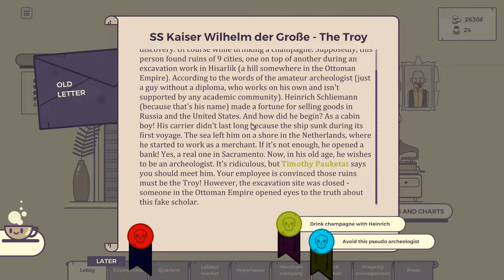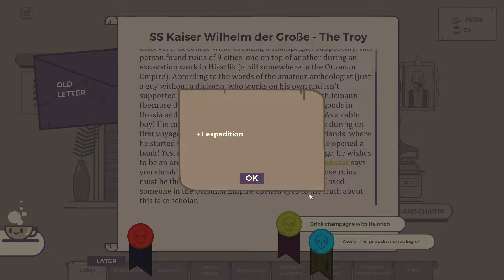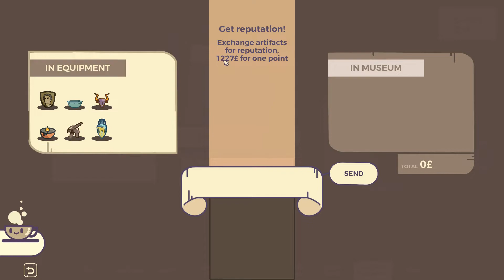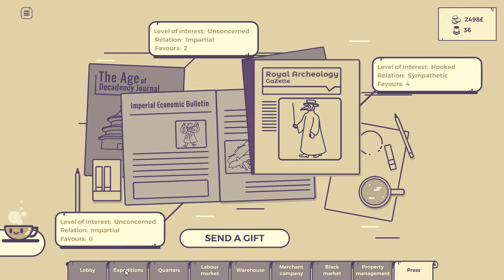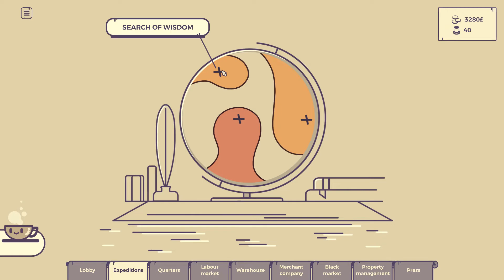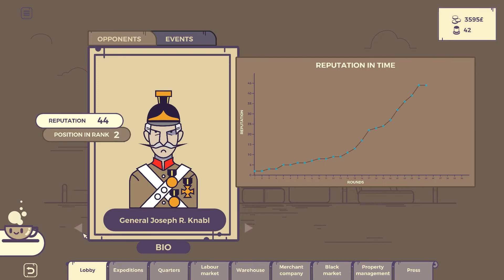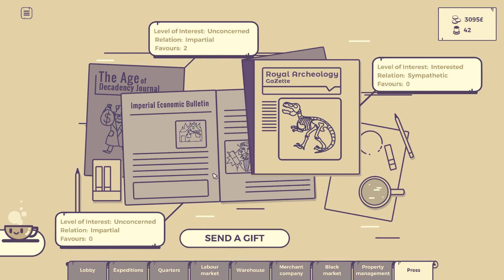Let's Play Archeo: Shinar! Early Access, Ep. 9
Archeo: Shinar is a turned based management game recently released in to early access where you try to lead an Archaeology department to wealth, adventure, and prestige!  It plays out like a board game, where you need to manage your employees, make decisions about what kinds of jobs to take, and try to become the most prestigious and successful archaeologist the world has ever seen!

I'll note that this was a free copy sent by the developers.  I shall try to wrestle with my bloated ego, despite this being the first time that has happened and feeling pretty good about that.